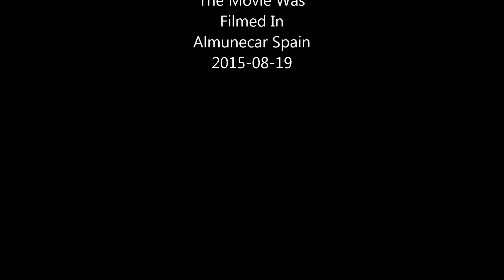DiveCarIsta2015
I spent more than three weeks in Almunecar in Spain this summer, I did some diving with Scubasur. Here is a film I made from the last dive. Enjoy!!